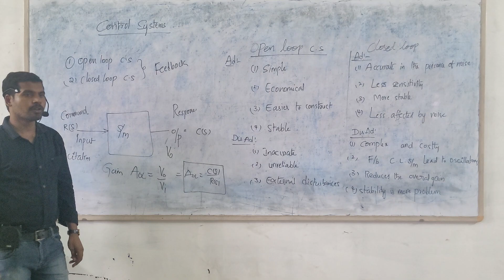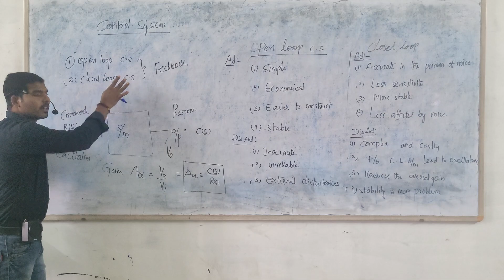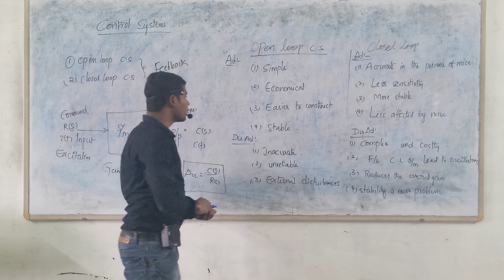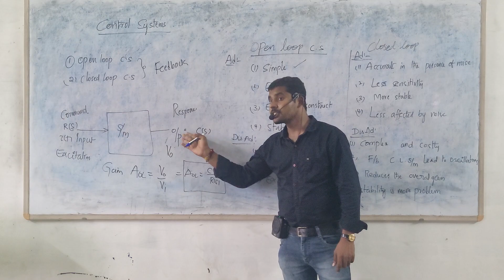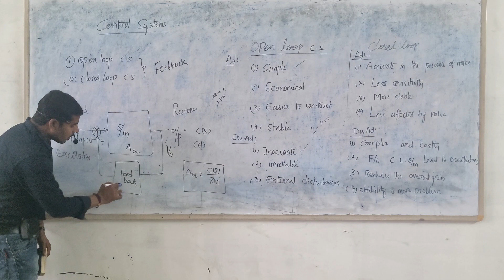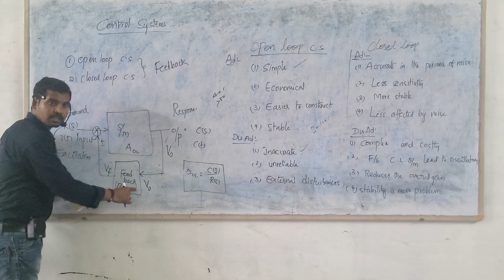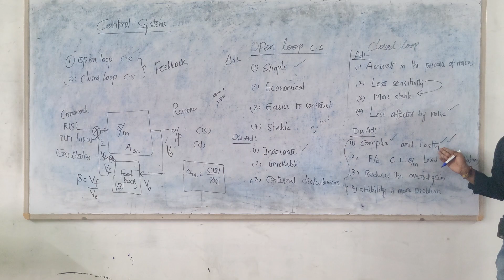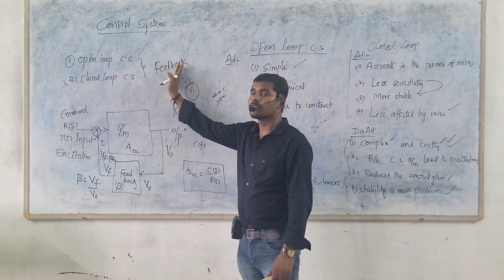Advantages and Disadvantages Of Open Loop and Closed Loop CS||Control Systems